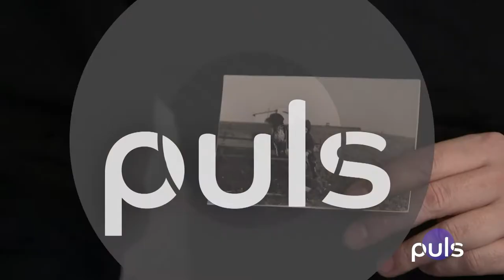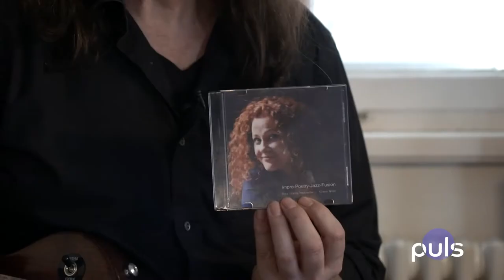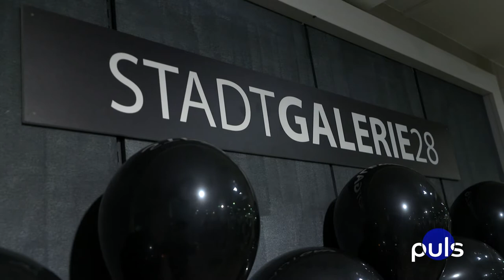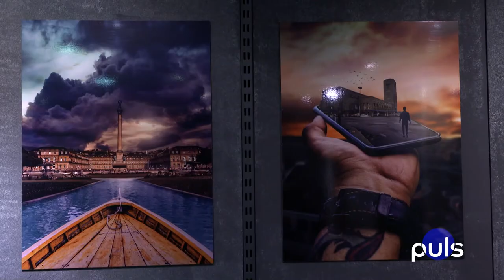#62 Claus Mohr, die Pferdeshow "Cavalluna" und Stadtgalerie28 in Stuttgart